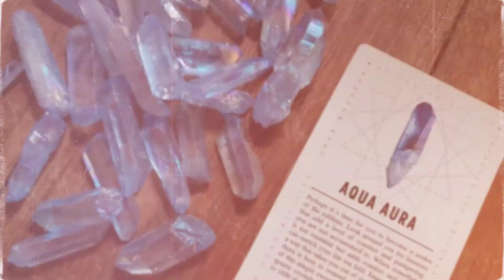Aqua Aura Quartz Meaning Benefits and Spiritual Properties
Chapters:

0:00 - Let's Get Started
1:29 - Physical Energy Properties of Aqua Aura Quartz
1:43 - Emotional Properties of Aqua Aura Quartz
2:15 - Spiritual Properties of Aqua Aura Quartz
2:26 - The Astrological Signs Connected to Aqua Aura Quartz
2:32 - The History of Aqua Aura Quartz Stone
2:45 - Where is Aqua Aura Quartz Found?
3:00 - How to Use Aqua Aura Quartz in Crystal Healing?

Aqua Aura Quartz Meaning and Spiritual Properties

Aqua Aura Crystal is a beautiful blue crystal that is made of quartz crystal bonded with gold giving it a shimmering glow. Even though it’s laboratory made, this crystal is well-loved, and it has a lovely energy too. It’s one of those crystals that makes you feel better when you’re holding it or wearing it.

Physical Energy Properties: Gives the immune system a boost and protects from illness especially throat issues. Strengthens the thymus gland and thyroid too.

Emotional Energy Properties: Beneficial for the aura and intuitive senses. Good for new beginnings and letting go of limitations. Releases stress and heals any trauma. Encourages communication and speaking your truth as well as walking your talk. Instills a sense of calm and peace, balancing emotions and releasing negativity.

Chakras: Connected with the Throat chakra and the Third Eye chakra.

Astrological signs: Especially compatible with Leo.

History: A fairly new crystal that is created in laboratories all over the world and sold worldwide. Typically used in jewelry or as stones to use in meditation or to place around the home.

Where it's found: Since aqua aura is a natural quartz crystal with a coating on it, the clear quartz crystals come from all over the world including in the United States and Brazil.

Variations, Rarity and Value: Aqua aura is very affordable, but the value will depend on the size and quality of the piece of quartz used and how the colouring turns out. You can find pieces of aqua aura for as little as $1 for a very small piece and medium-sized pieces for $20, all the way up to pieces that are $100 or more.

How to use it: Place aqua aura over your throat chakra to enhance communication and to heal any imbalances. Hold during meditation to connect with your higher self and to tune into your own intuition. To cleanse your aura, just hold the crystal in your hand and hold the intention of clearing away any negative energy. Hold this crystal for protection and keep it by your bed.